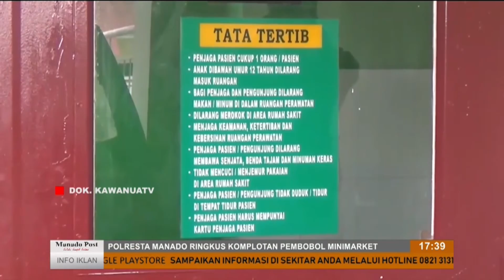DINAS KESEHATAN RILIS HASIL LABORATORIUM PASIEN COVID 19